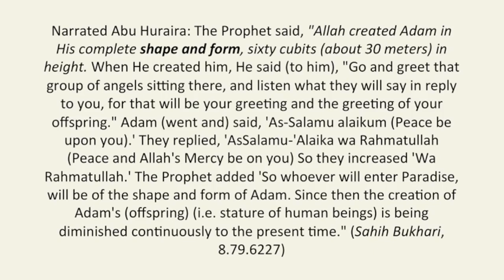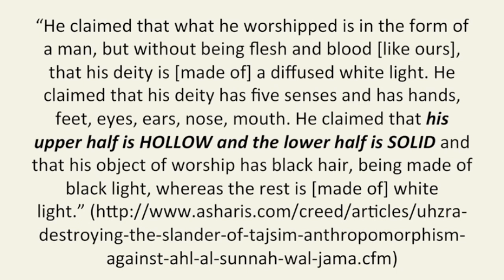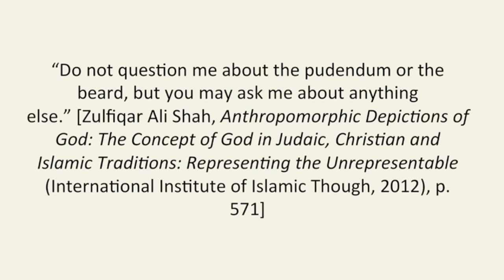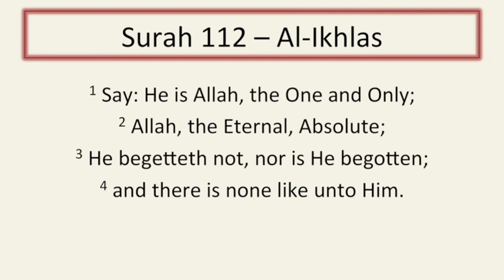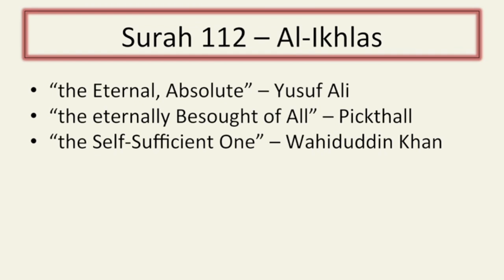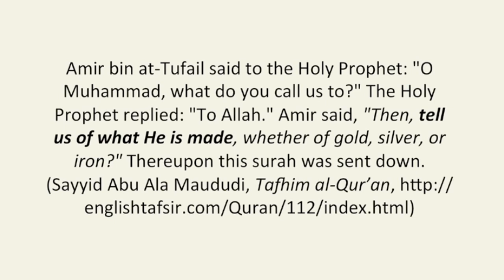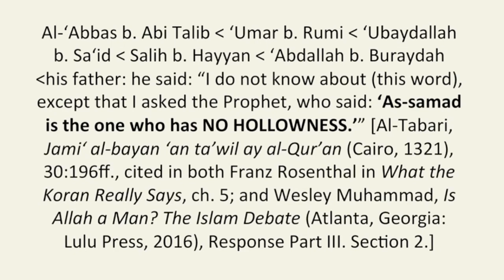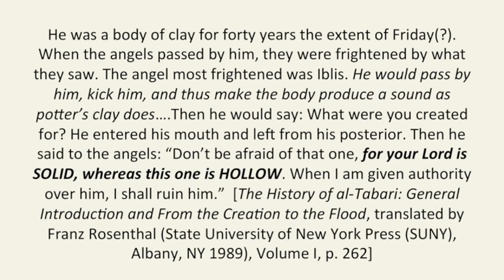Allah Is A Man God: Allah's Body, Shape, and Form (Part Two)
In part one of this series I pointed out that Surah 42:11 and 112:4 do not preclude the idea that Allah has a body. In this video I show that, according to the teachings of Muhammad in the Qur'an and numerous ahadith, Allah has a body, shape, and form. From these observations it follows that: either Allah has always had a body, in which case he can't be the creator of space, matter, and time (since an embodied being requires space and time in which to exist), or Allah assumed a body at some time after creation, in which case Muslims can't object in principle to the incarnation, which they routinely condemn as something impossible for God.

To follow on IG: anthony.rogers.12382